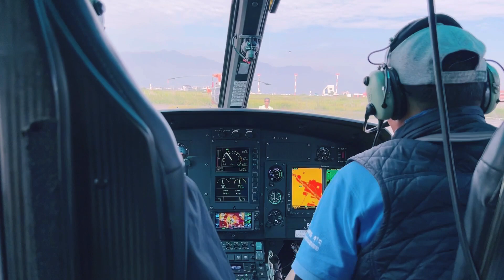Mt Everest | Seeing the top of the world by Helicopter - short version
Once in a lifetime when I visited the top of the world.

 NEPAL 18 August 2022
.Today is the day I’ve been waiting 4 🙂

 A significant day has finally arrived, after disappointment with the weather yesterday caused a flight to be canceled. At 6 a.m. this morning, Hostel manager took me with  his motorcycle to the airport. I passed through the security checkpoint and sat down to wait then transfer car came to pick me up and take to the helicopter parking lot. Today we fly with Manang Air, with one captain and five passengers on board. The three of them are myself, a young German man, and a Spanish girl. The other two are local residents who are returning home to their mountain lodgings. I was assigned a seat in the middle of the back. The plane took off around 8 a.m. and passed through the city of Katmandu, heading towards the Himalayas. The flight climbed steadily through the clouds and over the mountains, offering a breathtaking view of the . landscapes with magnificent rice terraces. Waterfalls dropping from high mountains can be seen along the way.

We made a refueling stop at Lukla Airport, at 2,846 meters high, known as one of the most dangerous airports in the world. Most people fly down here to start trekking to Everest Base Camp which takes 10-15 days.

We flew out of Lukla and drop two villagers down the mountains along the way. Then the captain flew all the rest to Kalapatthar at an altitude of 5,643 meters.

The captain pointed out white peaks lined with snow and one of them was Everest that I dreamed to see once in a lifetime. The excitement of seeing it was difficult to describe in words.
And then the captain brought the plane to land for us to take pictures together.
The first feeling that the feet touch the ground is Like floating, the air is so thin and the sky is super clear, I can see the peak of Everest in full view without any obstacles. I tried to take pictures keep the atmosphere up there as much as possible.
But the feeling of being half awake and half dreaming The captain came to help take pictures. In the meantime, it's like my mind is trembling, strange, blurry, my brain doesn't know what to think, and the world goes black. Feeling myself again in the helicopter , captain put an oxygen hose on me and. consciousness begins to return I lost consciousness for about 10 seconds. The captain and the German man had to carry me onto the plane. After getting oxygen and drink water my symptoms began to improve accordingly. but feeling dizzy and nauseous still. We stayed up there for a maximum of 15 minutes and immediately had to fly back to a lower altitude to prevent altitude sickness.
We stop for breakfast at Everest View Hotel. You can see the peak from this hotel. Known as the highest hotel at 3,962 meters, I still feel dizzy and always want to vomit. But I try to force myself to eat enough to have some energy. Spending time at the hotel for 45 minutes, then flew back to Kathmandu airport.
Complete the mission to conquer Mount Everest with your eyes for $900 us.

"Dream it" then "Make it happen"